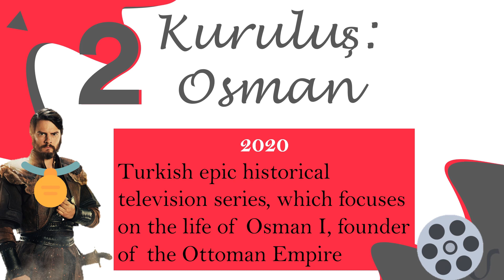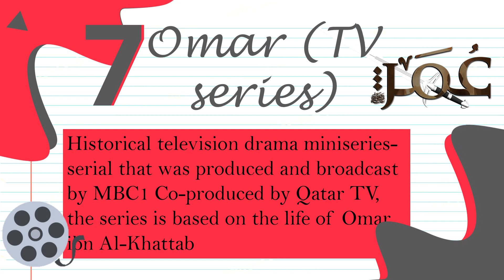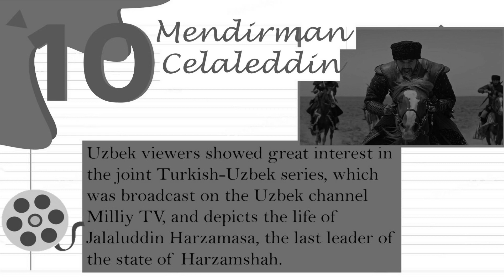The 10 Best Islamic Movies and Series 2021 HD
Most Popular Muslim Movies and Series drama 2021